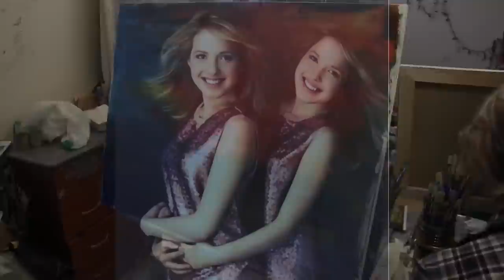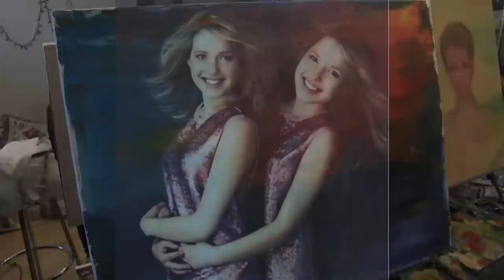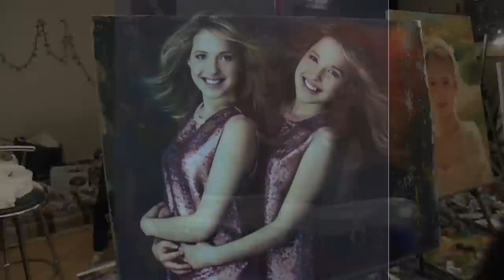Портрет Толмачевых,певица Юлия Панова на мастер-классе Сахарова Игоря